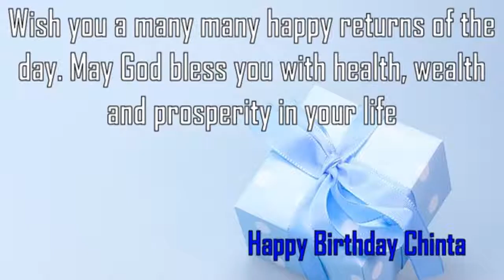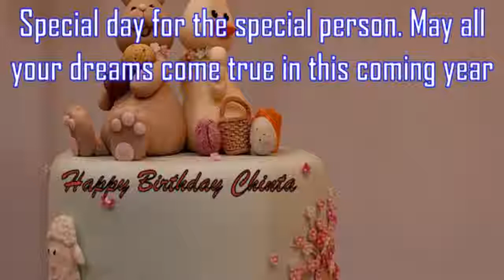Happy Birthday Chinta Image Wishes✔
Happy Birthday Chinta Images. Send Personalized happy birthday wishes to Chinta in 1 min by visiting
GreetName has thousands of image templates to choose from based on gender, age, and relationship. Pick the best image template. Enter Your Name and click 'Generate Personalized Image' button. You can share Chinta picture birthday wishes to any social network such as Facebook status, Whatsapp status, Instagram, Twitter, Google+, etc